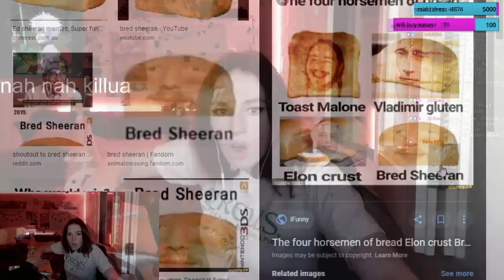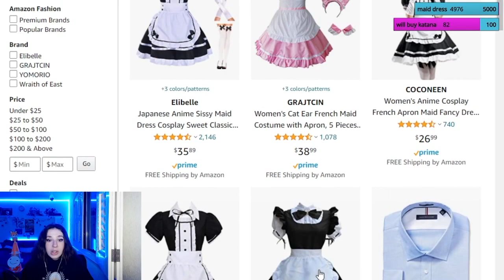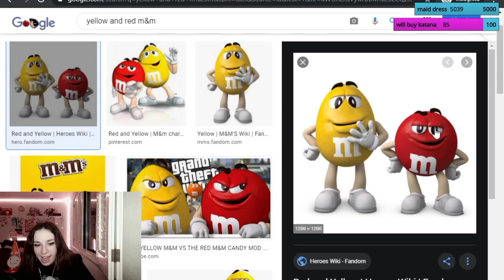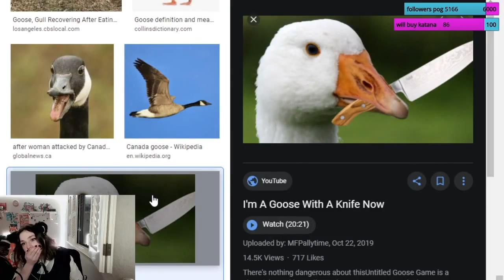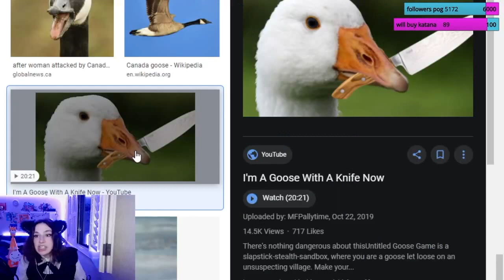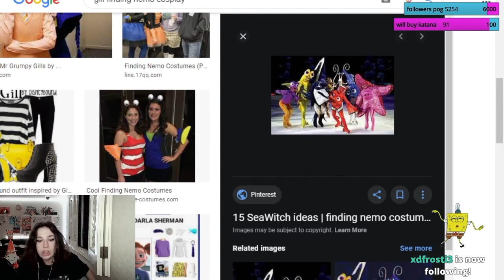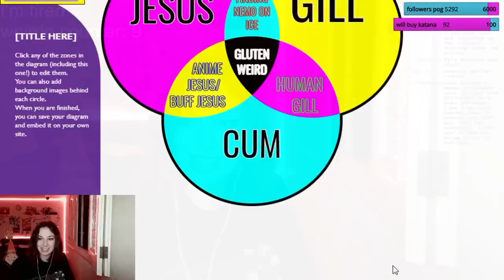Best of Glutenzone March 2021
Here are some clips that both my chat and I have compiled over the month of March 2021 from my twitch stream.  Thank you for all the support this month it means so much  :)

About Gluten
Bryden, aka Glutenzone, is a small twitch streamer and full time college student. She mainly does just chatting streams where her chat only makes fun of her and sometimes does the occasional Minecraft stream. She also can dance but not very well.

Thank you to everyone who are in these clips and collaborated with me this month